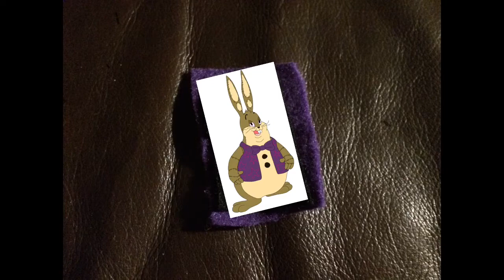GlitchTrap not fat